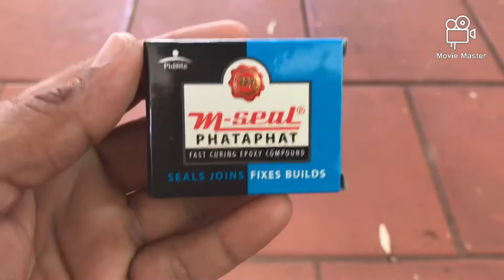How to make dripping system easily at home / Easy Home made dripping system